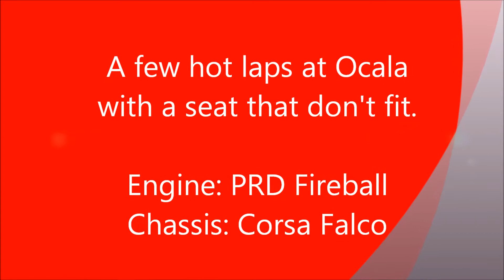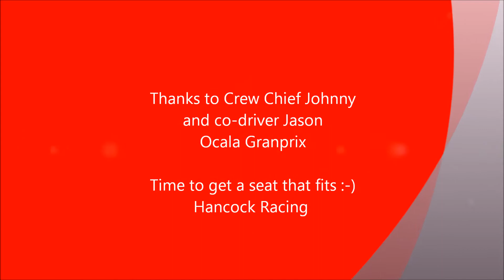Hot Lap at Ocala Granprix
Test and tune. The seat was WAY to large. Made it hard to hold a line.